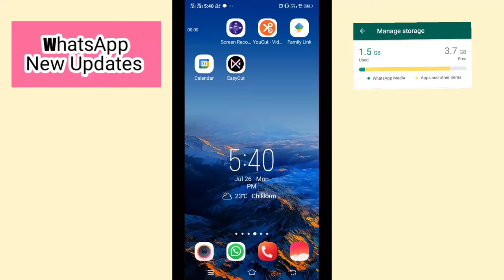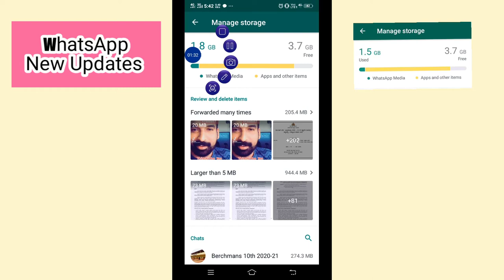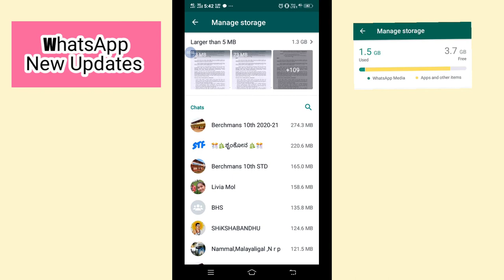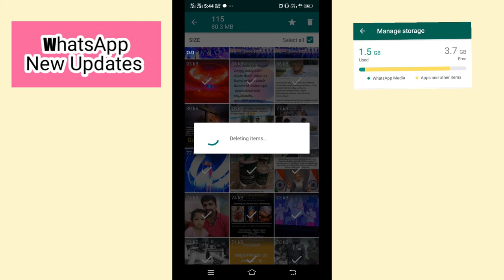ವಾಟ್ಸಾಪ್ ಡೇಟಾ ನೆಟ್ ವರ್ಕ್ ಎಷ್ಟು ಉಪಯೋಗಿಸುತ್ತದೆ ? ಎಲ್ಲಿ ಹೇಗೆ ನೋಡುವುದು ?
ನಾವು ಉಪಯೋಗಿಸುವ ವಾಟ್ಸ್ ಆ್ಯಪ್ ವು ಎಷ್ಟು ನೆಟ್ ವರ್ಕ್ ಬಳಸುತ್ತದೆ ಹಾಗೆಯೇ ಸ್ಟೇಟಸ್ ಫೈಲ್ಸ್ ಮತ್ತು ವೀಡಿಯೋಸ್ ಯಾವುದು ಹೆಚ್ಚು ಮತ್ತು ಎಷ್ಟು ನೆಟ್ ವರ್ಕ್ ಉಪಯೋಗಿಸುತ್ತದೆ ಮತ್ತು ಈ ಎಲ್ಲಾ ಅಂಶ ಗಳನ್ನು ಎಲ್ಲಿ ಪರೀಕ್ಷಿಸುವುದು ? ವಾಟ್ಸ್ ಆ್ಯಪ್ ಗ್ರೂಪ್ ನಲ್ಲಿ ಕಂಡುಬರುವ ಯಾವುದೇ ಕೊಂಡಿಗಳಿಗೆ ನಾವು ಒತ್ತಿ ನೋಡುತ್ತೇವೆ ಅವೆಲ್ಲವೂ ನಮ್ಮ ಡೇಟಾ ಪ್ಯಾಕ್ ಉಪಯೋಗಿಸುತ್ತದೆ ಹಾಗಾದರೆ ಅದು ಎಲ್ಲಿ ನೋಡಬಹುದು ಈ ಅಂಶ ಗಳನ್ನು ಇಲ್ಲಿ ವಿವರಿಸಲಾಗಿದೆ